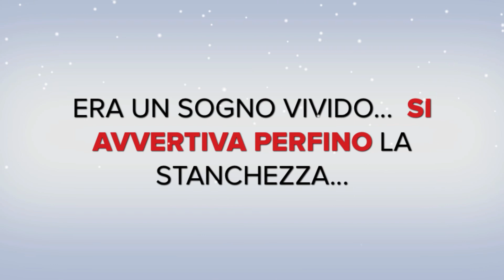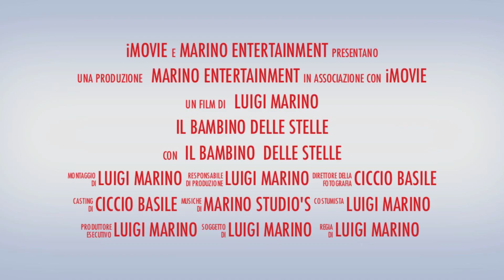il bambino delle stelle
piccolo ricordo che rivive...a natale.